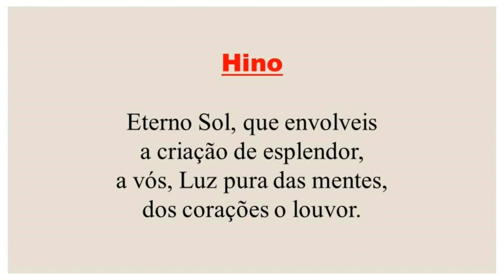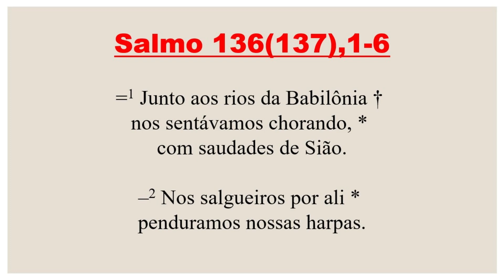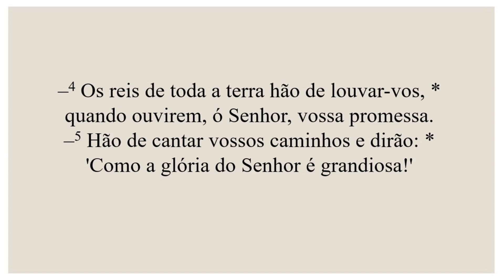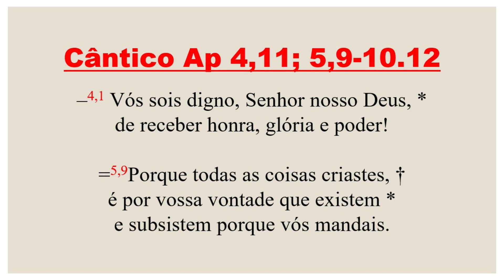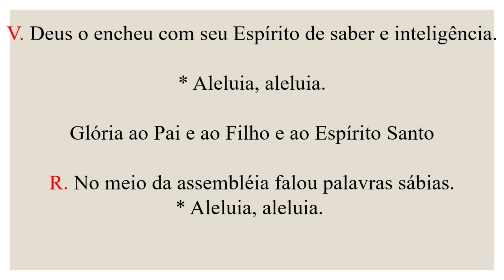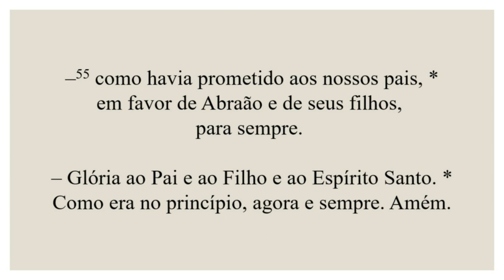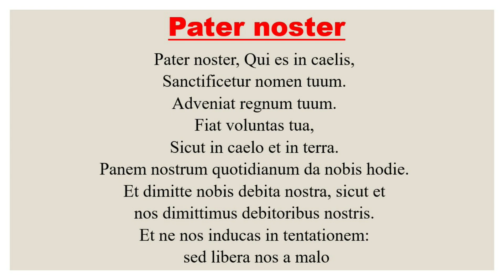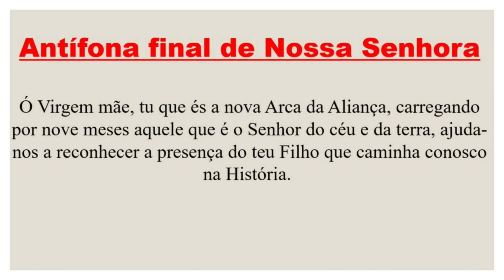Vésperas- 02 de Maio de 2023| 4ª Semana do Tempo da Páscoa| Santo Atanásio